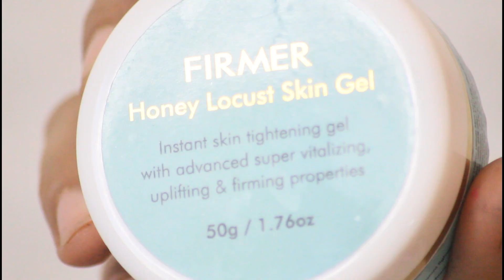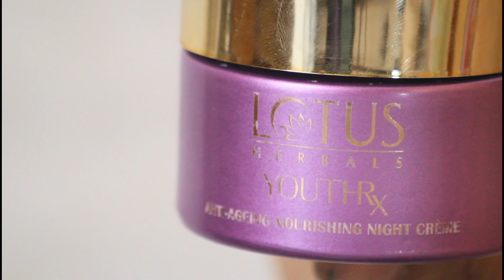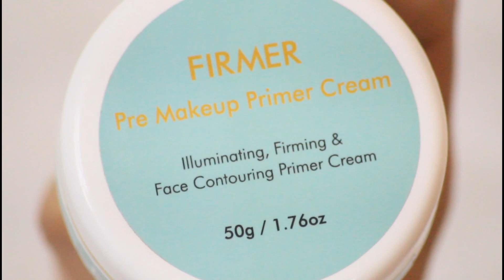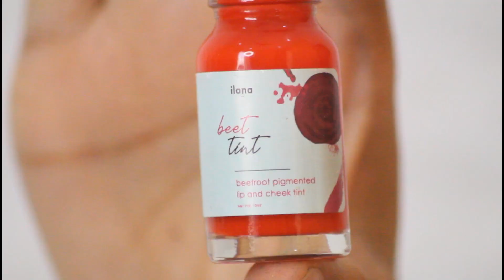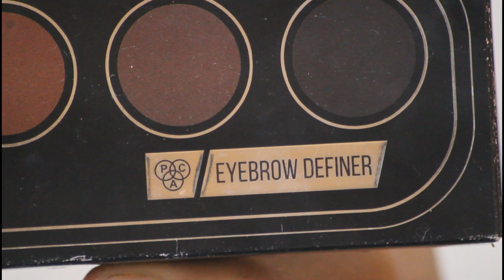Navratri Makeup Look | Navratri Special | Long Lasting Navratri Festival Makeup | Sonali Saxena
Hey Girls,
Here is a simple get ready with me which I did for the upcoming festive season starting with Navratri of course, let me know if you guys enjoyed this video and if you recreate this look don't forget to tag me on Instagram @sonalisaxena3103 _

♡ ♡ Sonali Saxena ♡ ♡